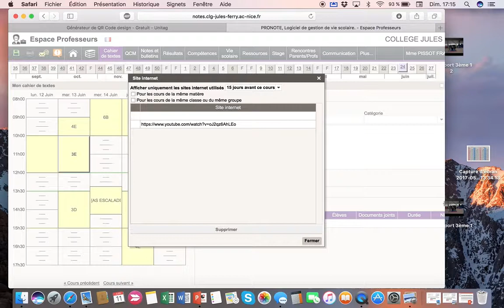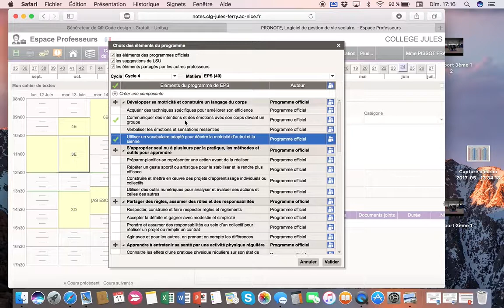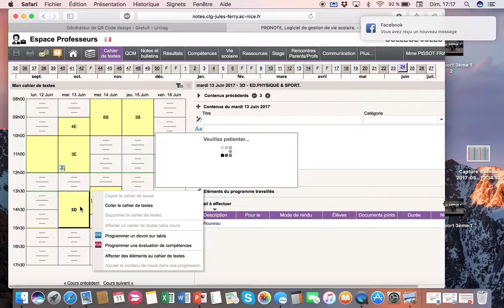Pronote cahier de texte et éléments travaillés